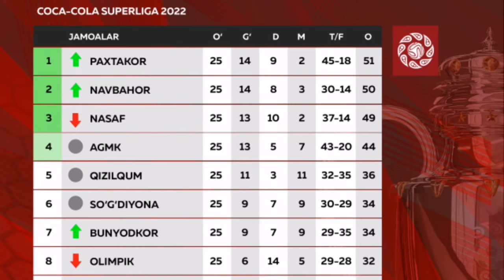Nasaf - Neftchi Superliga Metallurg - Navbahor 25-tur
Navbahor mehmonda gʻalabaga erishdi Paxtakor dan yerik gʻalaba Nasaf oʻz maydonida neftchi ga imkoniyatni boy berib qoʻydi Nasaf chempionlik poygasidan chiqtimi ?
Coco Cola Superliga 25-tur markaziy baxslar